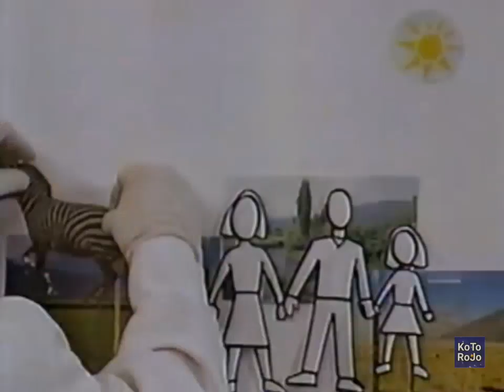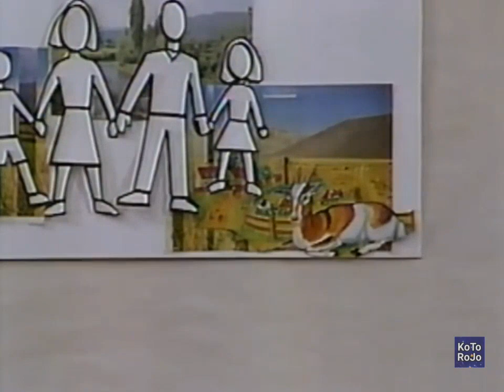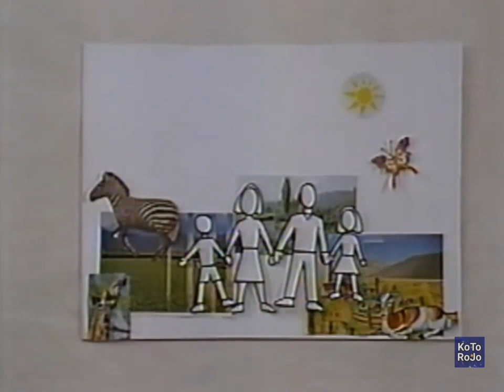JOSÉ SECALL PARADA | El Amigo Pepe y Pin Pon, 1991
(En el video como "El Amigo Pepe" junto a Pin Pon, Jorge Guerra). - José Arístides Manuel Secall Parada, también conocido en el medio artístico como Pepe Secall, fue un destacado actor chileno, militante del Partido Comunista de Chile y yerno del político comunista Luis Corvalán. Era padre de Adela Secall.